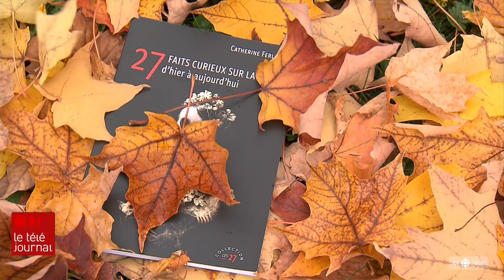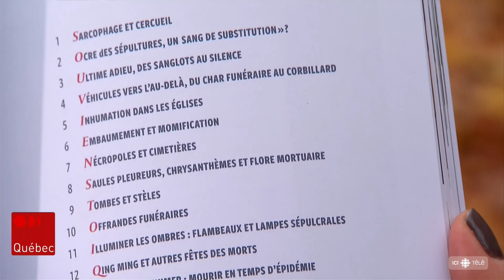Catherine Ferland décrypte le rapport que les différents peuples entretiennent avec la mort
Dans son livre 27 faits curieux sur la mort d'hier à aujourd'hui, l'auteure et historienne Catherine Ferland s'intéresse au trépas et comment les peuples l'appréhendent.

Suivez ICI Québec sur différentes plateformes